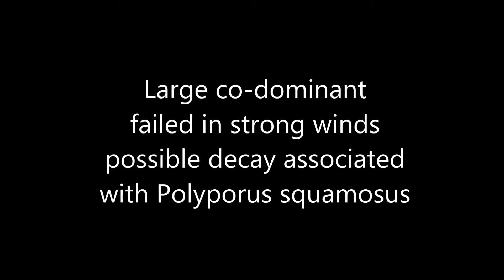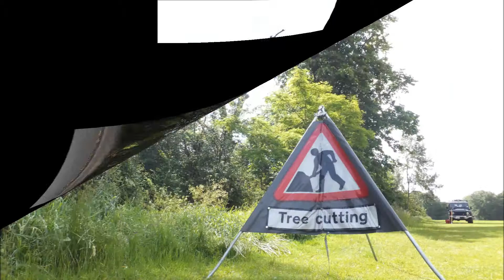storm damaged poplar dismantle